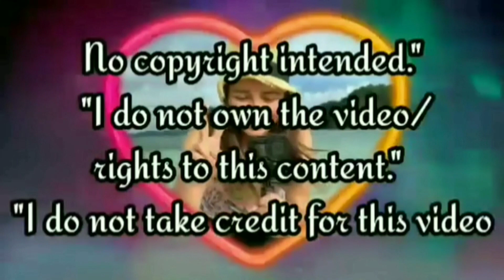teamtarah(birthday ni Mamu) kumain Sila sa labas w/baby boy Davi